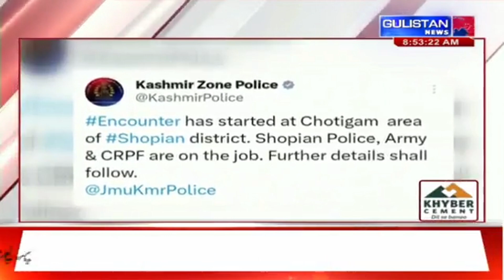An enc ounter broke out between se curity forces and terr orists in Jammu and Kashmir's Sh opian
An encou nter broke out between se curity forces and terr orists in Jammu and Kashmir's Sho pian district on Friday